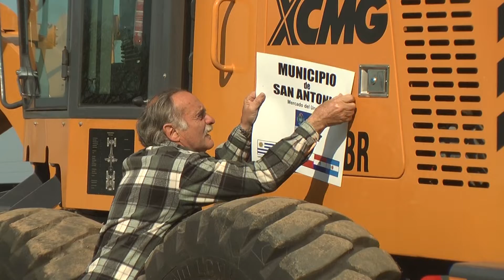La localidad de San Antonio adquirió una nueva máquina.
La localidad de San Antonio adquirió una nueva máquina. La misma se obtuvo con las partidas de dinero que entrega el gobierno central a los municipios del interior. La compra tuvo un valor de 120 mil dólares y la máquina será conducida por un funcionario oriundo de San Antonio, el cual actualmente se encuentra cumpliendo funciones de chofer de ómnibus, pero que ya tiene el pase para la localidad.